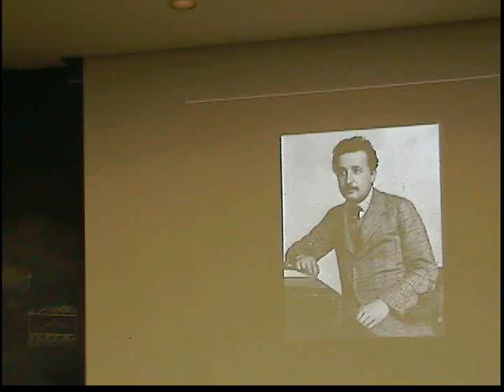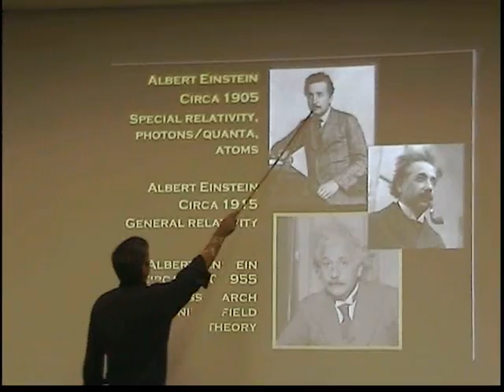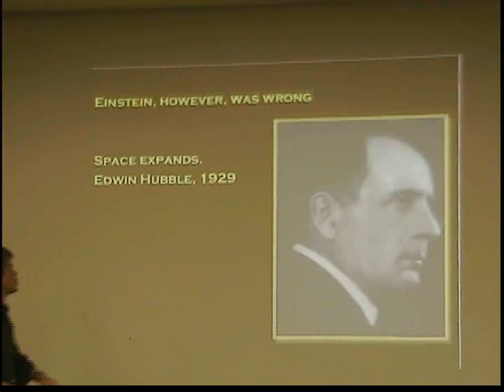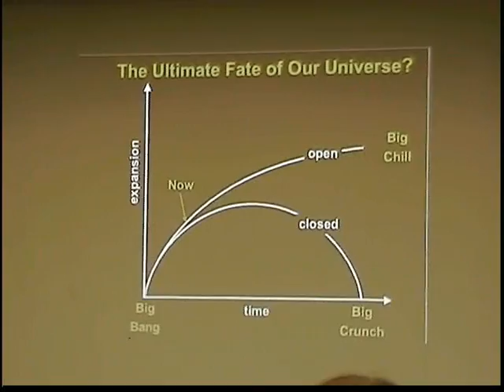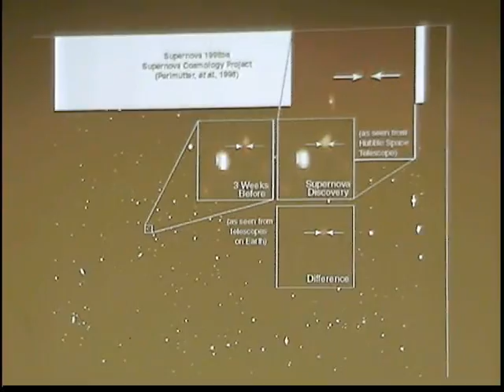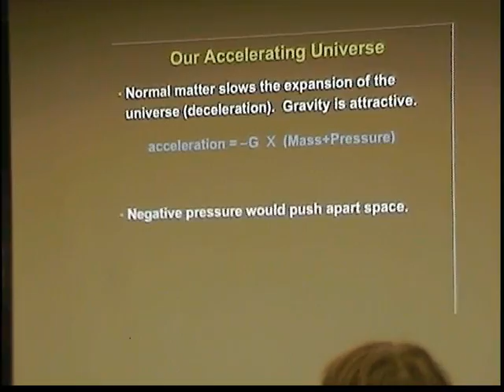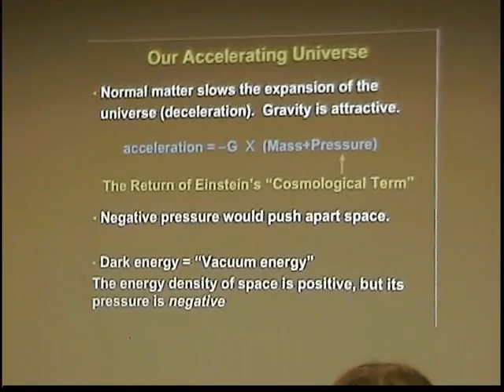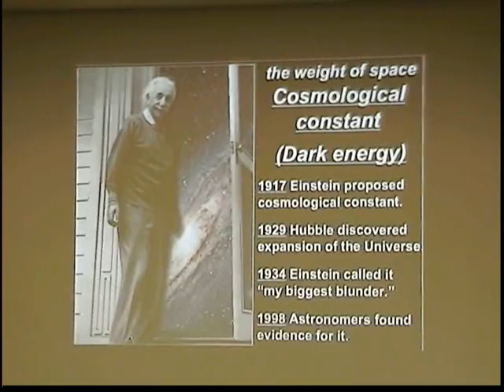The Expansion of the Universe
Fermilab astrophysicist, Dr. Dan Hooper, explains how dark energy is causing the universe to accelerate it's expansion.